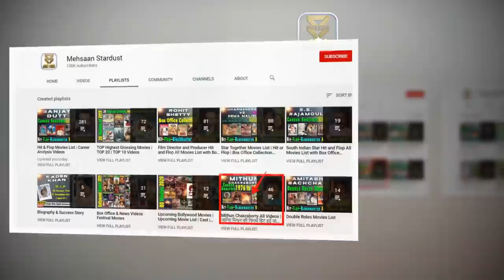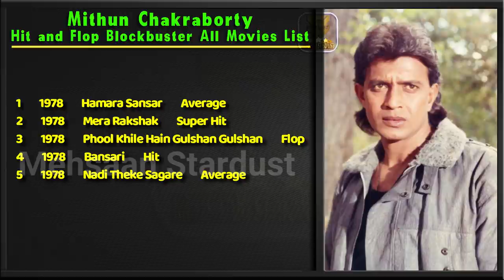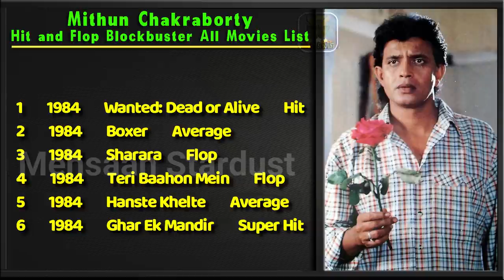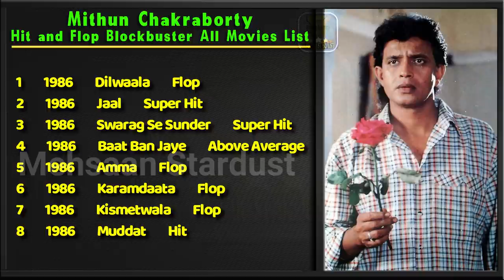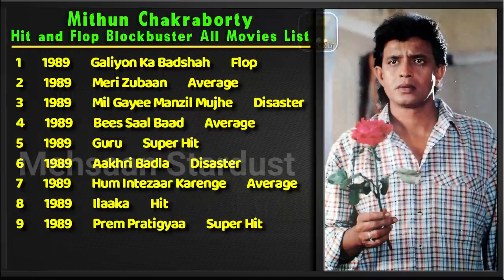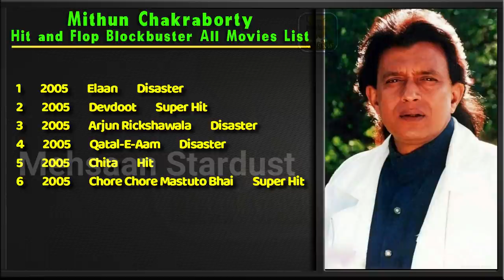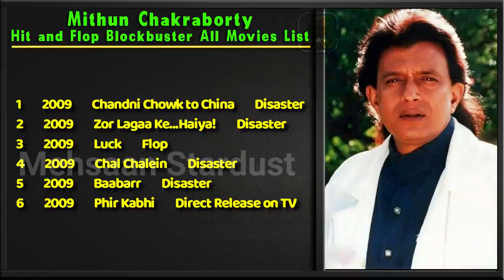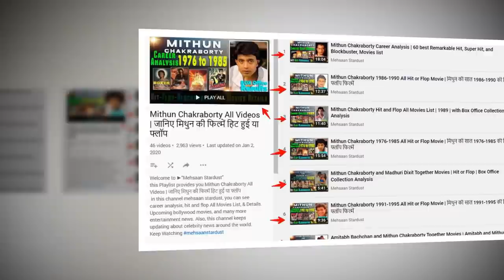Mithun Chakraborty Hit or Flop Blockbuster All Movies List, Filmography and Box Office Collection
Actor Mithun Chakraborty Hit and Flop Blockbuster All Movies List with Box Office Collection Analysis. Mithun Chakraborty All Movies Box Office Collection Hits or Flops Blockbuster Analysis. Mithun Chakraborty Box Office Collection Analysis Hit and Flop Blockbuster All Movies List. Mithun Chakraborty (informally referred to as Mithun Da), is an Indian film actor, singer, producer, writer, social worker, entrepreneur, television presenter and a former Rajya Sabha Member of Parliament. He made his acting debut with the art house drama Mrigayaa (1976), for which he won his first National Film Award for Best Actor. Mithun Chakraborty Best Movies is Disco Dancer, Suraksha, Agneepath, Dance Dance, Pyaar Ka Mandir, Phool Aur Angaar, Ravan Raaj, Jallaad, Elaan, and OMG, Oh My God, The Tashkent Files, was released on 12 April 2019 is Successful Movies. Mithun Chakraborty has appeared in more than 362 films, including Bengali, Hindi, Odia, Bhojpuri, Tamil, Telugu, Kannada and Punjabi Films. and his Upcoming Movies is Boxer and Housefull 5.

Today मेहसान स्टारडस्ट / Mehsaan Stardust will tell you about Birthday Boy Mithun Chakraborty all movies list, Mithun Chakraborty career analysis Hit and Flop Movies List with Box Office Collection Analysis | Mithun Chakraborty Box Office Collection Analysis Hit and Flop Blockbuster All Movies List. I Hope all My Viewers Like this Mithun Chakraborty movies, Detail Video. “Mehsaan Stardust” Made this video for entertain people with valuable information.

Mithun Chakraborty Box Office Collection Analysis Hit and Flop Blockbuster All Movies List.

Title
Khel Khel Mein,
Mrigayaa,
Do Anjaane,
Mukti,
Hamara Sansar,
Mera Rakshak,
Amar Deep,
Surakshaa,
Unees-Bees,
Wardat,
Ustadi Ustad Se,
Shaukeen,
Ashanti,
Taqdeer Ka Badshah,
Swami Dada,
Disco Dancer,
Taqdeer,
Karate,
Boxer,
Ghar Ek Mandir,
Baazi,
Jaag Utha Insan,
Jagir,
Kasam Paida Karne Wale Ki,
Pyaar Jhukta Nahin,
Aandhi Toofan,
Ghulami,
Karishma Kudrat Kaa,
Baadal,
Dilwaala,
Jaal,
Swarag Se Sunder,
Main Balwaan,
Avinash,
Dance Dance,
Watan Ke Rakhwale,
Pyaar Ka Mandir,
Waqt Ki Awaz,
Jeete Hain Shaan Se,
Gangaa Jamunaa Saraswati,
Bees Saal Baad,
Guru,
Ilaaka,
Prem Pratigyaa,
Mujrim,
Daata,
Dost,
Ladaai,
Bhrashtachar,
Pyar Ke Naam Qurbaan,
Agneepath,
Hum Se Na Takrana,
Numbri Aadmi,
Tahader Katha,
Yugandhar,
Phool Aur Angaar,
Krishan Avtaar,
Pardesi,
Aadmi,
Dalaal,
Kranti Kshetra,
Cheetah,
Janta Ki Adalat,
Yaar Gaddar,
Ravan Raaj,
Zakhmi Sipahi,
Jallaad,
The Don,
Jung,
Rangbaaz,
Shapath,
Suraj,
Sher-E-Hindustan,
Devta,
Mard,
Himmatwala,
Gunda,
Aaya Toofan,
Aaag Hi Aag,
Shera,
Phool Aur Aag,
Sultaan,
Justice Chowdhary,
Dada,
Bhairav,
Arjun Devaa,
Meri Adalat,
Qaidi,
Coolie,
Elaan,
Devdoot,
MLA Fatakeshto,
Om Shanti Om,
Yuvvraaj,
Luck,
Veer,
Golmaal 3,
Housefull 2,
OMG – Oh My God!,
Khiladi 786,
Boss,
Kick,
Golmaal,
The Tashkent Files,
Hason Raja,
Geher,
Bhootiyapa,
Flat No. 420,
The Bridge,
Boxer,
Housefull 5,